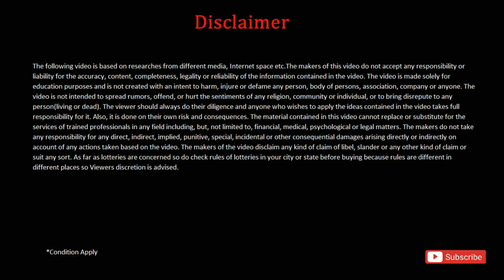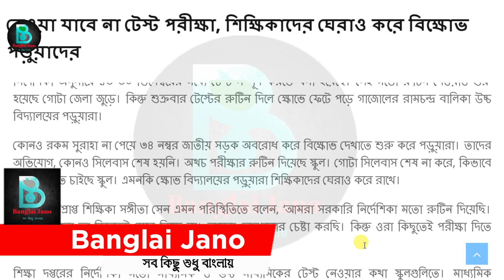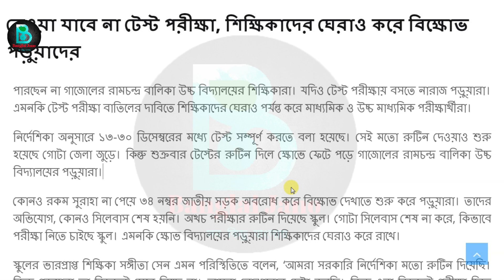২০২২ মাধ্যমিক উচ্চমাধ্যমি টেস্ট পরীক্ষা নেওয়া যাবে না সমস্ত ছাত্রছাত্রী।wb madhaymik HS 2022 update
২০২২ মাধ্যমিক উচ্চমাধ্যমি টেস্ট পরীক্ষা নেওয়া যাবে না সমস্ত ছাত্রছাত্রী।wb madhaymik HS 2022  update

Your Queries -
Madhyamik 2022
2022 Madhyamik Routine
2022 Madhyamik Exam Date
2022 Madhyamik Exam News

HS 2022
2022 HS Routine
2022 HS Exam Date
2022 HS Exam News